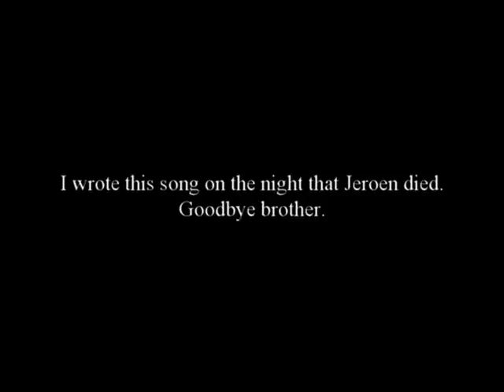Jeroen van Dongen tribute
I wrote this song on Jan 8, 2015, the night that Jeroen van Dongen died (the day after Charlie Hebdo died). Goodbye brother. We will miss you.

Lyrics: What does it all mean?

I got a call from a friend last night – she told me that a friend just died
I got a call from a friend last night – it was the day after Paris Charlie died
He was hit by a car – he was almost home
Where his wife and children are – now left behind and alone

   Today - life just seems like death without a mask
   All the sadness we have seen (oh woe woe)
   Sometimes you just wonder and you start to ask
   What does it all mean? What does it all mean? (I don’t know)

Is there a reason why you had to go?  I don’t understand what the gods do
Is there an explanation that we should know? Is there a heaven we are going to?
Maybe the end is not the end – without meaning, without sense
Life is like a grain of sand – it’s slipping through our hands

 Chorus

The only thing that we can do – is to remember who you were
It doesn’t matter where you’re going to – only what you meant when you were there
You were joking day and night – never serious it seems
But there was a little boy inside – with hopes and dreams

 Solo

We’re gonna  miss you for sure.  Maybe one day we’ll meet again
We don’t know what’s behind that last door. Until that time, goodbye my friend
Wherever you may go to - go in peace - but it’s much too soon
It was good to know you - now you’re free - in the sky like a balloon

(c)2015 chris t. rand